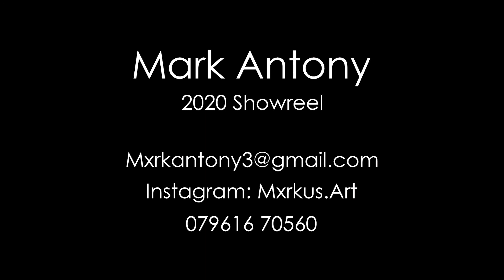Mark Antony Animation Showreel - Leeds Arts University 2nd Year